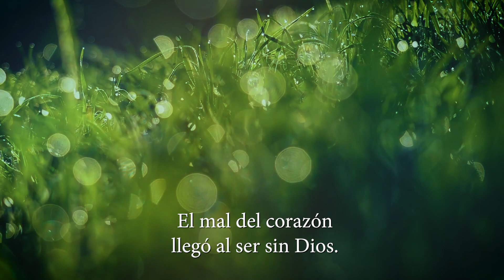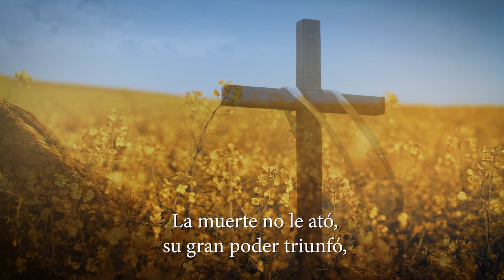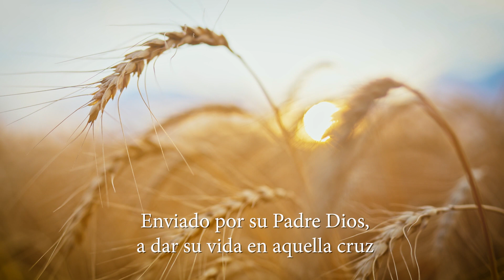La historia sin igual - The greatest story ever told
Arreglos: Megan Morgan y Shelly Hamilton
Traducido por Ruth Ann Flower
Voces: Andrea Perez, Tatiana Guerra, Eliana Guerra y David González
Piano: Josephine Paulichen
Mezcla y edición: Jony y David González